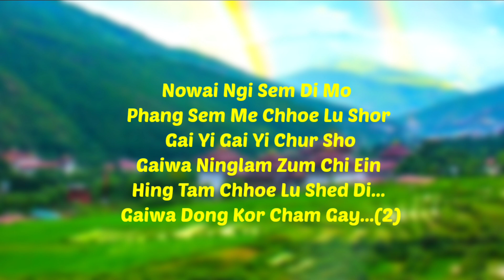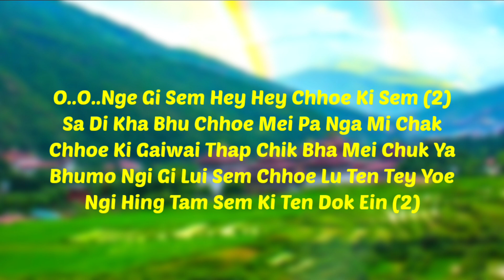SAMSARA || SONG ( Ngi Gi Sem lyrics )BY Deki lhamo & Demo Tsho#Bhutanesslyricevideo#bhutanshortvideo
I love Bhutan music video and song.